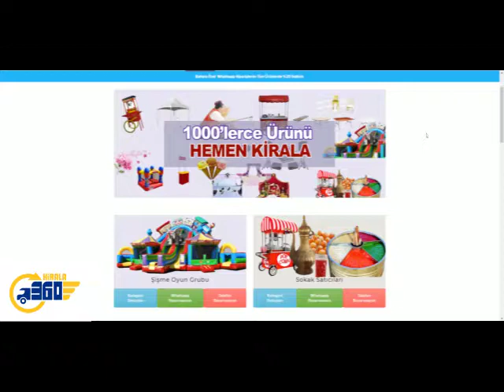Koca Ayak Oyunu Kiralama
Zemin ve mekan farketmeksizin tüm organizasyonlara uyum sağlama imkanı olan koca ayak oyunu fiyatlarımız her bütçeye uygundur. Sizlere sunduğumuz bu hizmette koca ayak oyunu fiyatlarımızın uygunluğu siz değerli müşterilerimizi çok mutlu edecektir. Koca ayak oyunu fiyatlarımız ile ilgili bilgilendirmeyi WhatsApp üzerinden bizlere ulaşarak sağlayabilirsiniz.